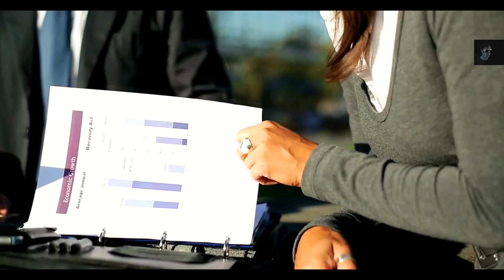मिट्टी से बने बिस्कीट खा रहे ये लोग | शौक या मजबूरी | Haitians eat dirt cookies | Why ?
Watch today:-
According to the Food and Agriculture Organization of the United Nations, the estimated volume of edible food wastage is at 1.3 billion tons, with annual direct economic loss amounting to 750 million US dollars. With so much hunger being experienced in other countries, wasting food as much as this is a sacrilege.
Case in point – Haiti.
In a country where majority of the people survive on a less than US $2 daily budget, fruits and other staple food are nothing but a dream. Having insufficient money to buy these nutritious food items, they are forced to rely on mud cookies for survival

आज देखिए:- अगर सच्चे इंसान हो तो ये व्हिडीओ देखे ,मूर्ख व्यक्ति दूर रहे  .

Information Sources:- Random websites ,Wikipedia etc .

Script Writer :- Kalidas Sonawane ( Information for reference with external useful websites )

Editor and Commentary:- Kalidas Sonawane

Image Credit :- Pixabay ,some websites.

Scene Credit:- Pixabay, pexel ,some websites etc.

( Some Video clips or Scenes are for only educational and demonstration purpose ,so peoples can easily understand with references)